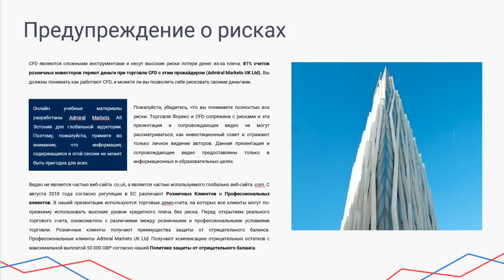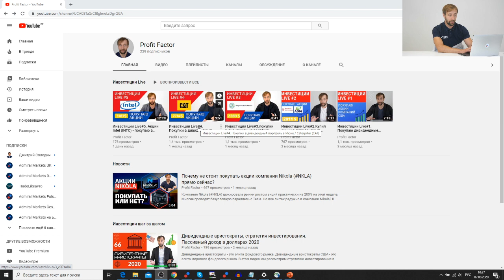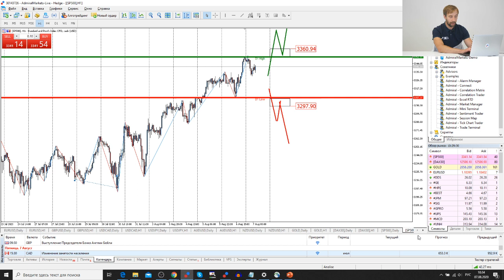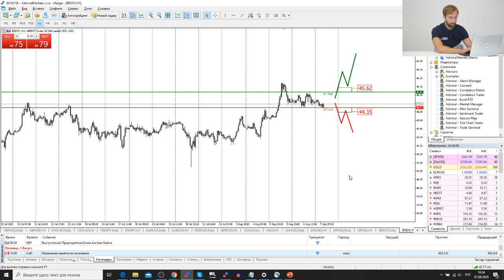Трейдеры: Исаков # 187 Трамп блокирует TikTok и WeChat / Dow Jones 30 подбирается к максимумам